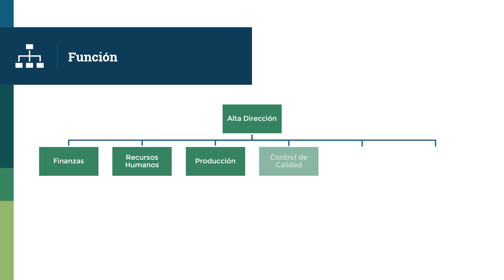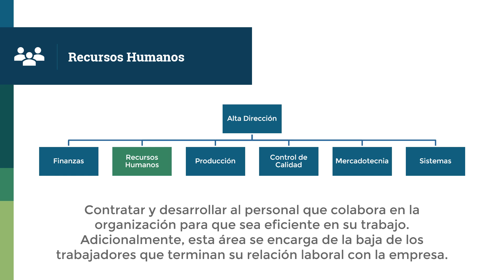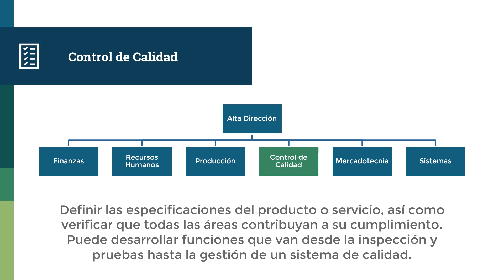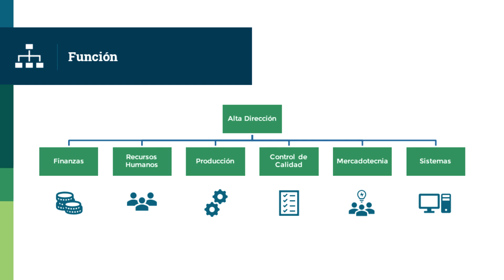Áreas Funcionales en una Empresa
¿Qué funciones deben desempeñar las áreas de una empresa para obtener resultados de calidad?

Todas las áreas contribuyen, aún cuando no participen directamente en la elaboración del producto o prestación del servicio.